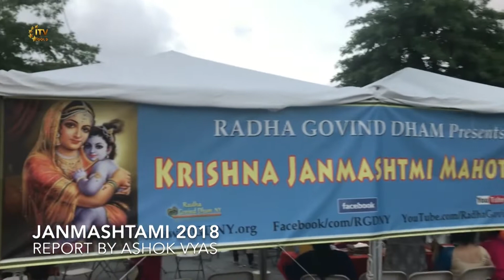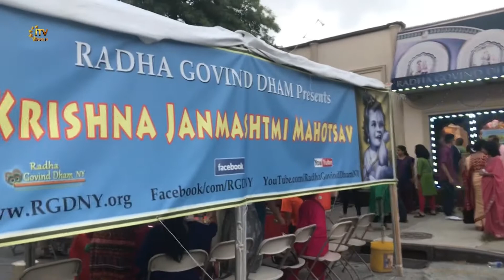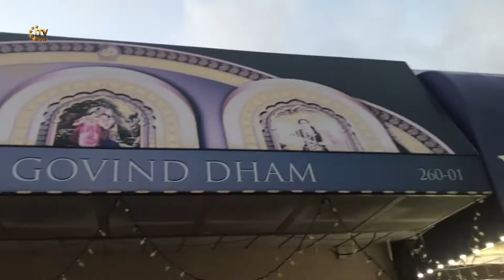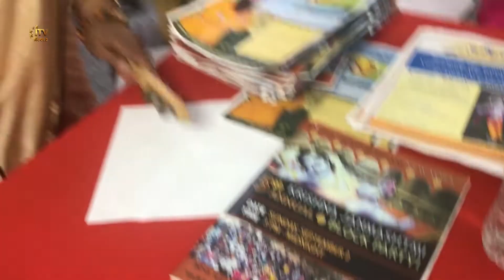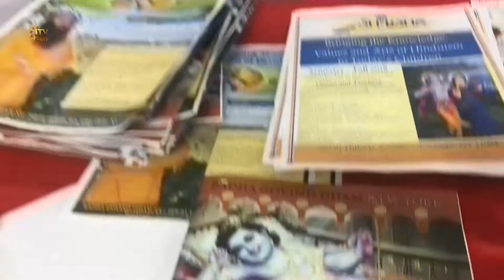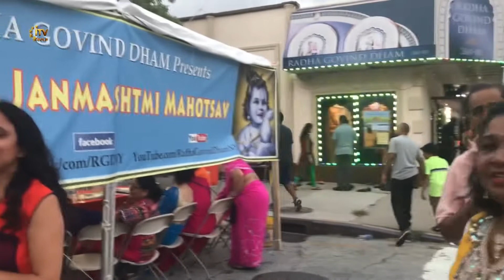Krishna Janmashtami at Radha Govind Dham